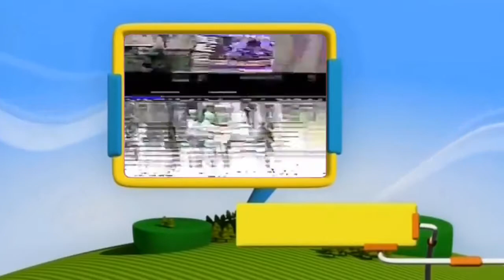Discovery Kids gráfica de créditos incompleto